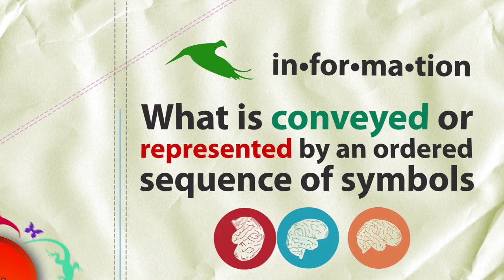A nervous leopard, huge seal colony & rare rhino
A nervous female leopard eyes out a potentially threatening male in this HD video (00:59). The Earth-Touch wildlife crew also films the endangered black rhino (05:07) and experiences the sounds (and smells!) of a huge seal colony (02:57).